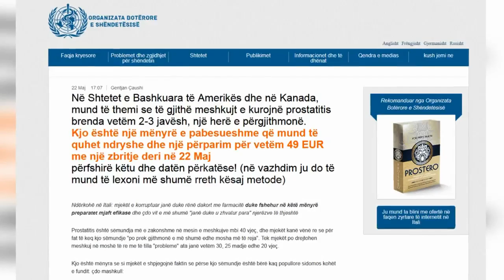Mjeku në “kërkim” të mashtruesve, faqja online shet ilaçe me “bekimin” e tij